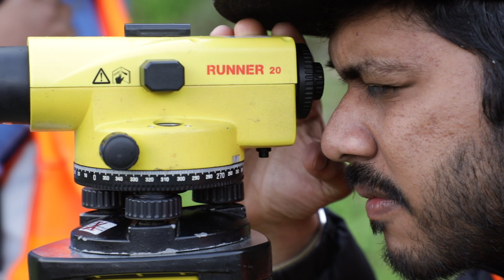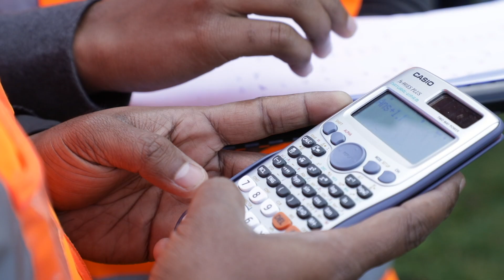Mathew Thomas, NZIHT's Academic Programme Leader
Mathew Thomas has been with NZIHT for six years. He contributes his strong engineering background and high-level qualifications to ensure new intakes of engineering students have the best chance of success in their studies.